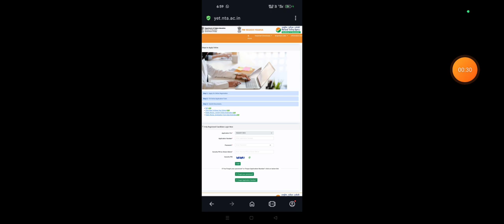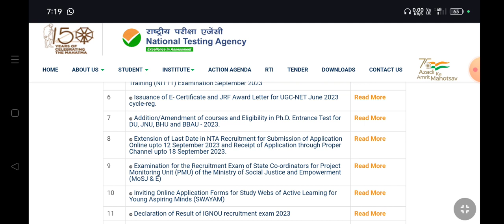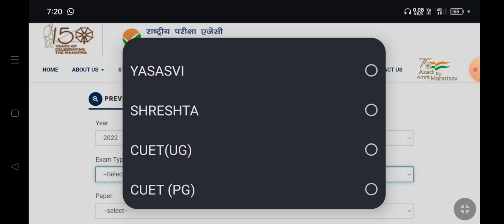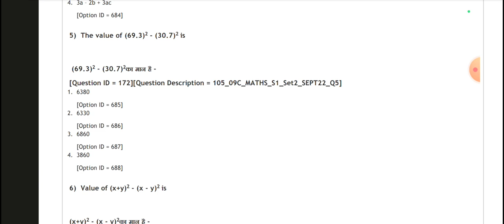PM Yasasvi Exam 2023 Pm Yasasvi Scholarship Exam 2023 Admit Card Latest Updates